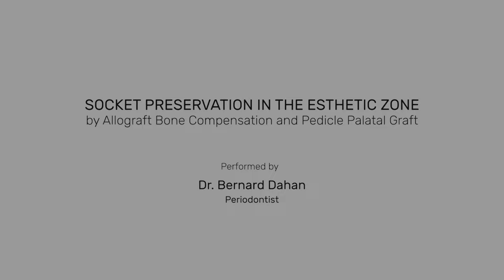שתלים ושימור רכס PPG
PPG
Pedicle Palatal Graft